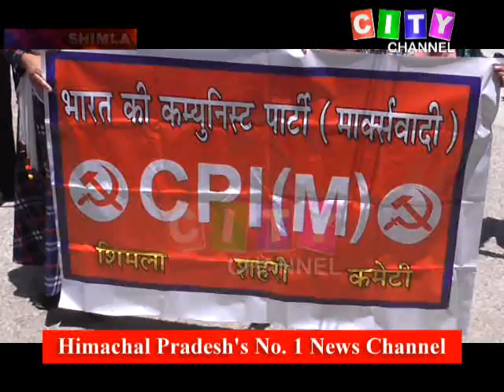Shimla CPIM Dharna 16 June 2020